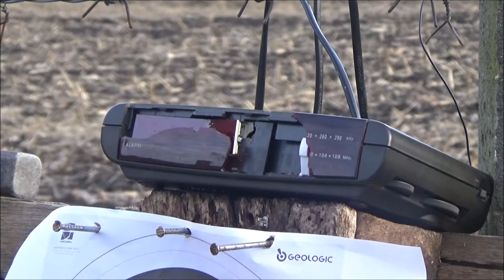Mobile phone & Alarm Clock VS Air rifle